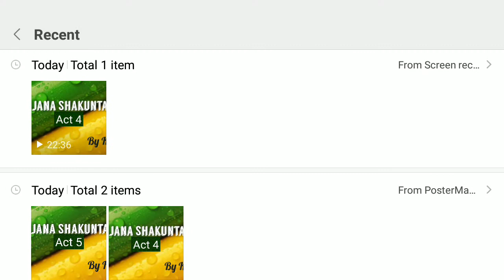Abhijnana Shakuntalam by Kalidas